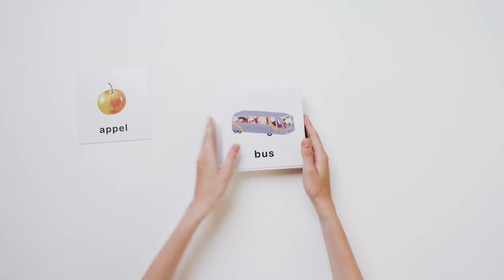Rolf More - Zin in woorden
Dit spel bestaat uit een schat van woorden: kaarten met foto's op de voorkant en de woorden op de achterkant. Met de kaarten gaat kinderen woorden leren en oefenen, en ook zinnen maken.